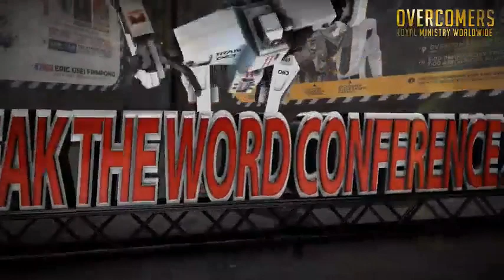DR.PROPHET ERIC OSEI FRIMPONG.TRUE WORD,what a GRACE..@SPEAK THE WORD CONFERENCE